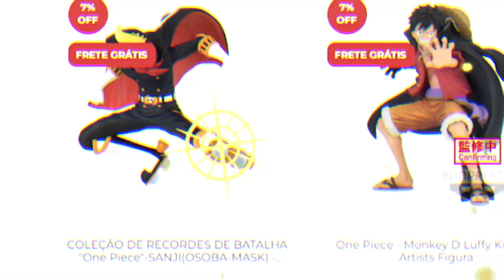ESSAS SÃO AS ABSURDAS RECOMPENSAS DOS CHAPÉUS DE PALHA PÓS WANO - RECOMPENSAS PÓS WANO EXPLICADAS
Pós arco de wano tivemos as absurdas novas recompensas dos chapéus de palha, ou as novas recompensas dos mugiwaras pós wano explicadas. Vamos ver a nova recompensa do luffy, a nova recompensa do zoro, a nova recompensa do sanji, a nova recompensa do usopp, além de vários outros mugiwaras...

CUPOM: HOP10